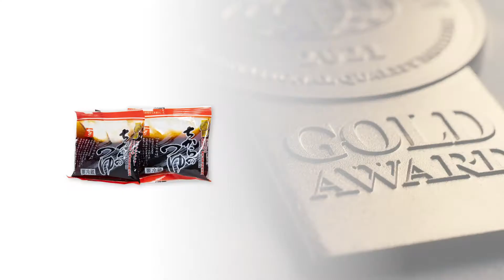ちからのだし | 優秀品質金賞 モンドセレクション 2021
ワールドクオリティセレクション2021の期間中、株式会社ちから の ちからのだし (Chikara No Tsuyu) は名誉ある 優秀品質金賞 を授与されました。